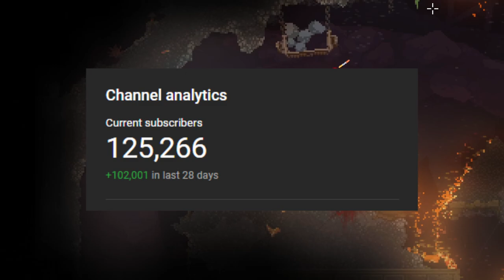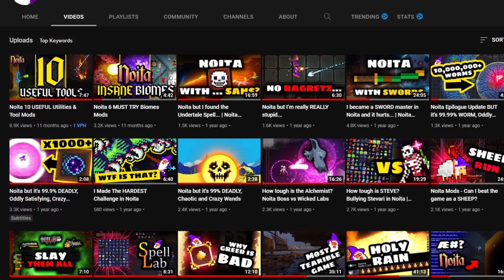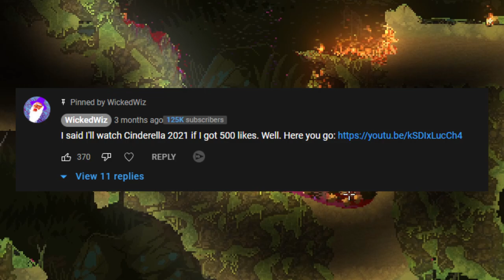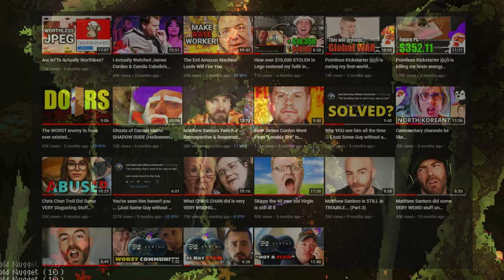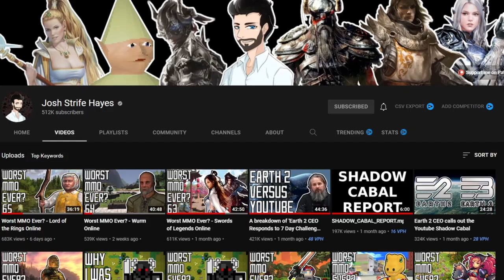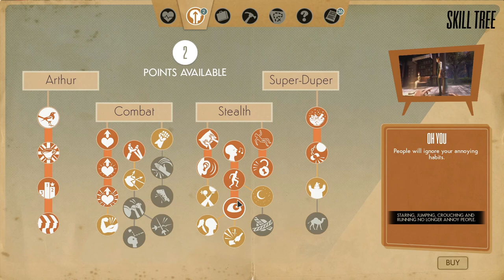What Went Well? - WickedWiz (100k special)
Mental isn't it. I'm just excited to keep going with this and I've got some big plans for new content that I hope you guys will enjoy too.

0:00 - Life story
16:10 - QnA